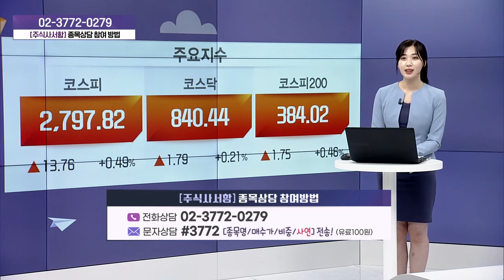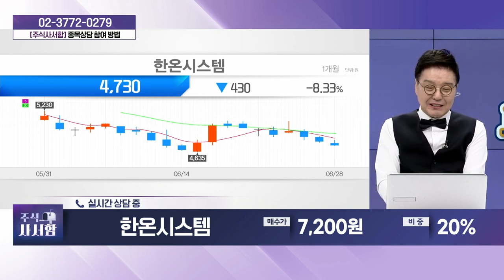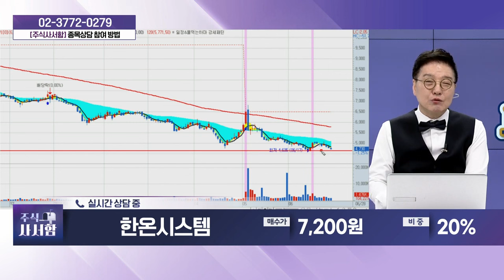한온시스템(018880)_성기배, 송민석 전문가 종목상담 (20240629)